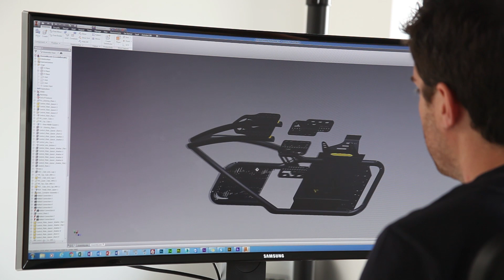Vesaro - Sim Expo 2018 (Promo)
We visited the Nurburgring for this years Sim Expo 2018.

This was our promotional video that was played at the event on the big screens within the expo.